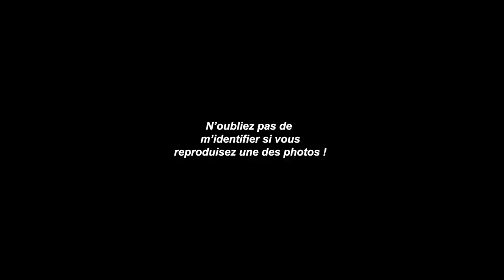4 IDÉES PHOTOS À FAIRE CHEZ SOI SEUL !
Yo, rejoins moi sur Instagram (Si tu le fais pas t'as rien compris)

Bon les gars 4 idées de photo à faire à la maison, qui va se motiver pour les reproduire?

MATÉRIEL:
Télécommande Bluetooth (photo iPhone à distance)
Trépied reflex
Trépied téléphone petit
Trépied telephone+ télécommande
(autre type de trépied téléphone sur meuble)
led lumineux sur pied x2 (vendu avec gelatine)
(j'ai pris celui a 45€

APPAREIL PHOTO UTILISÉS:
Reflex 6D:
objectif sigma 10/24m
Sony a6500
objectif 10/18mm
Olympus PEN ELP8
Iphone XS MAX: